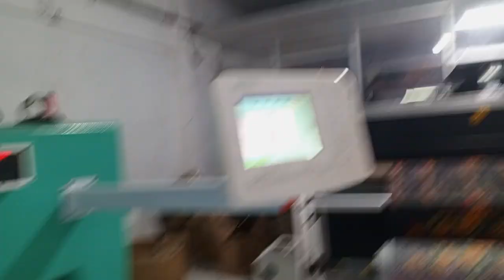‎embroidery designs 3 pics=162